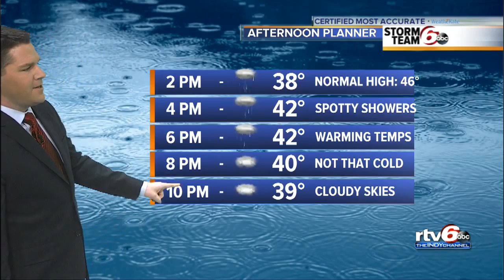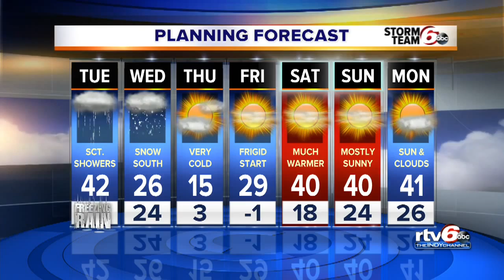Rain continues Tuesday with warmer temps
Rain continues to pour Tuesday with warmer temps in the 40s.